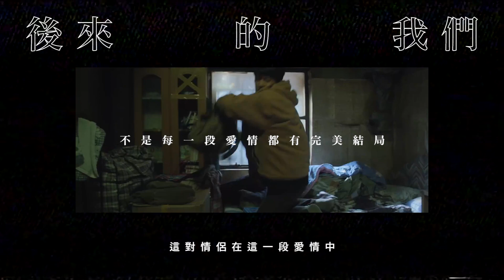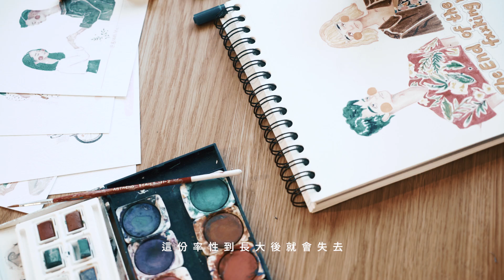「二人能從愛情裡一同醒過來也算幸福…」本地插畫師 LongNeck 以電影解構情為何物！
人類以有限的時間去探求無限的知識，很多時我們對世界的認知除了靠著親身體驗外，更加是從不同媒界而來，電影就是其中之一。 跟電影很相似而且更容易接觸的大概是插畫，兩者都是從視覺出發，前者給我們啟發，後者帶給我們共嗚。隨著社交媒體的普及，插畫的風氣於香港越來越盛行，不論是甚麼主題和畫風你都能找到。在這個被資訊充斥著的 Instagram，偶然發現到一個讓你駐足停下的插畫帳號，那就是 LongNeck 長頸（@longlongneck_）。

更多人物訪問：
「最討厭女導演這個字！」《白色女孩》導演白海告訴你，女人不應只當 Muse！
「從前的爛片也比現在的好…」從獨立創作人 Rex Koo 眼中看港產電影！

更多有關 Lifestyle 文章：
含淚跟作者說再見！《海綿寶寶》不如大家想的簡單，來跟這塊黃色海綿學習生活哲理！
IG Travel：下次到曼谷旅行，不妨試試這些質感先行的特色往宿！
第一句就是我愛你，Stan Lee 跟妻子 70 年的愛情誇張程度不輸電影！